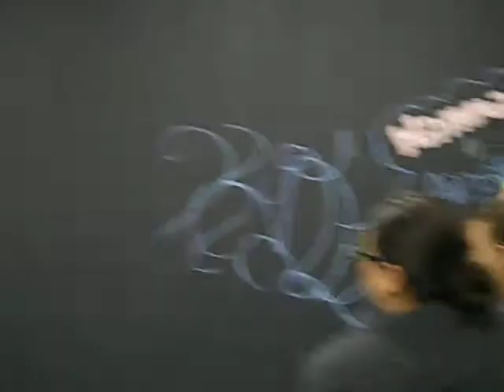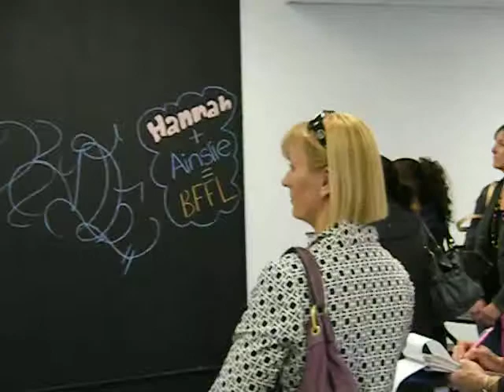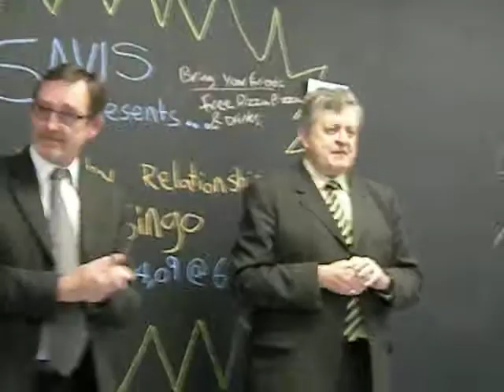Oakville Mayor Rob Burton-Bronte Youth Centre Opening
2296 Lakeshore Rd W, Oakville, ON Canada
Bronte Plaza  (beside McDonald's and Dominos Pizza)

Kim Lavecchia
Recreation Assistant Youth Services
Department of Recreation & Culture

Susan Fanelli
Recreation Supervisor
Department of
Recreation and Culture